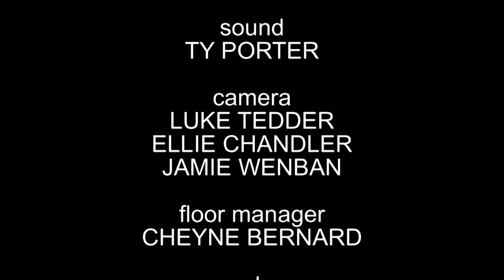"Look At You" - Bournemouth University TV Fashion Show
A seven-minute TV programme on fashion. Interview with Harriet Crome who debuts her 'Monochrome' collection.